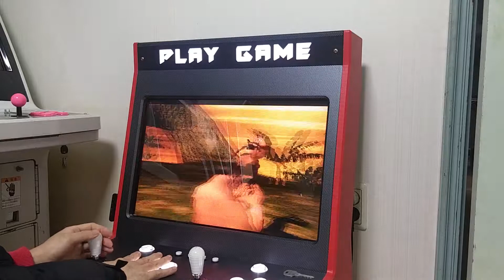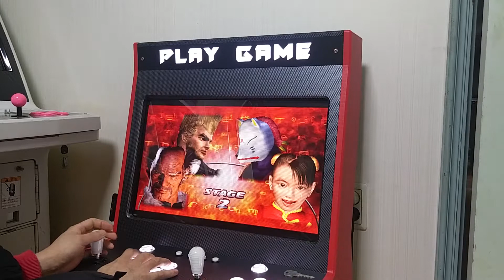PG22 Arcade Cabinet Tekken Tag Play